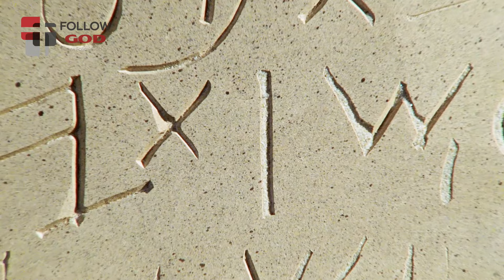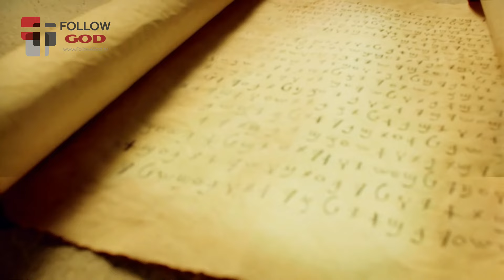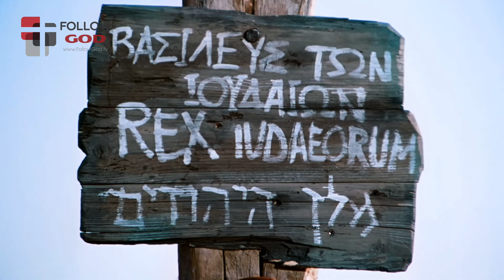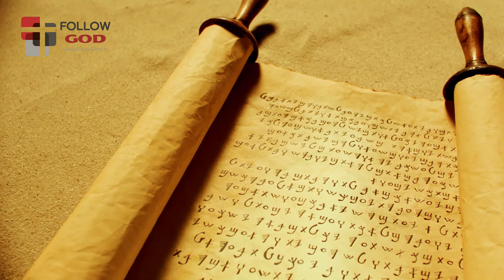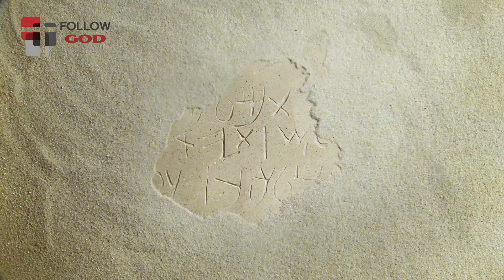The Life of JESUS | English | Official 4K Movie | LifeofJesus.tv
God created the universe and God created human beings in His own image. God put Adam and Eve in the Garden of Eden to nuture the land. One day Satan, the devil, came and convincing them rebelled against God. This is the beginning how sin entered the world, creating a barrier between men and God.

The Lord of love planned a rescue plan instead of abandoning the human race. He chosen Abram one of the first to see God’s plan and makes him a promise. God would raise up His chosen people, Israel, to be a blessing to the nations. It started with God’s Law as in the ten commandments, and was fulfilled when Christ came (Mat 5:17). For even the Son of Man came not to be served but to serve, and to give his life as a ransom for many. The Holy Bible said “But when the fullness of time had come, God sent forth his Son, born of woman, born under the law, to redeem those who were under the law, so that we might receive adoption as sons” (Gal. 4:4-5).

Jesus Christ was born in Bethlehem. Jesus was baptized, Jesus was about thirty years old when he began his ministry that God sent him to earth to do. Jesus chose 12 men as his apostles. Jesus revealed his glory as the Son of God. He healed many sick and oppressed, Jesus calms a storm on the sea, walking on water… The most important thing is He was a preachers handle the God's word faithfully. Jesus Christ is evident in the way He consistently acts righteously; His every action is consistent with His character. That is why people hate him, especially the leaders because they thought Jesus had captured the hearts and minds of people and turned them away from them. But most of all, they hated Jesus because he claimed to be from God, “I am the Christ, the Son of the Blessed".

Jesus preached for about three and a half years before executed. Soldiers gambled for his clothes and crowds of onlookers urged him. They spat upon Him, and struck Him in the face. After mocking Him and striking Him across the face, the soldiers take the stick from His hand and strike Him across the head, driving the thorns deeper into His scalp. They nailed Jesus wrists and feet to a cross.  A spear was thrust into his side to confirm his death. Everything is in God's plan. More than 500 witnesses Jesus returned from the dead three days later, and over the next 40 days journeyed in both the southern and northern provinces of Israel. To many, this was conclusive proof that Jesus' claims to be God were real. Then Jesus returned to Jerusalem, the city where he was recently executed and he left the earth.

Not only do we have the promise of eternal life with Jesus in our future, but we receive the Holy Spirit in us; a guarantee that this brand-new, victorious resurrection life starts right now. Romans 10:9 says: “If you declare with your mouth that Jesus is Lord, and believe in your heart that God raised him from the dead, you will be saved.” The decision is yours!

© Copyright belongs to “Jesus Film Project” (jesusfilm.org). We made this channel solely for the sole purpose of proclaiming the name of God in all the earth to fulfill the Great Commission of Jesus in this end times. We ask permission from “Jesus Film Project” to allow us to use this film for the love of Jesus Christ for lost sinners. Amen!